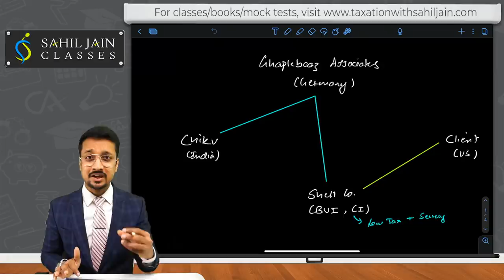Understand Pandora Papers Leak with Easy Examples | CA Sahil Jain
In this video, I've explained the Pandora Papers Leak with easy to understand Practical examples and have also tried to link it with whatever we have studied in class for a more comprehensive understanding.

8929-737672